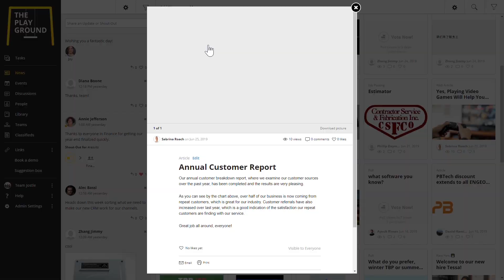What comes to mind when you hear the word intranet?